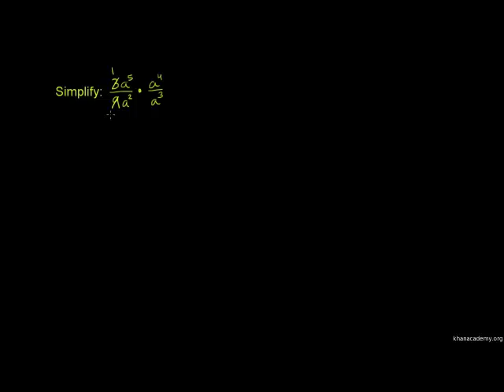Hesabu za Kipeuo 2 - Exponent Properties 2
Exponent Properties 2